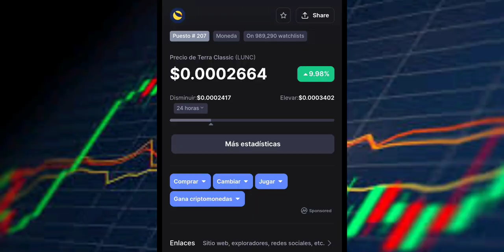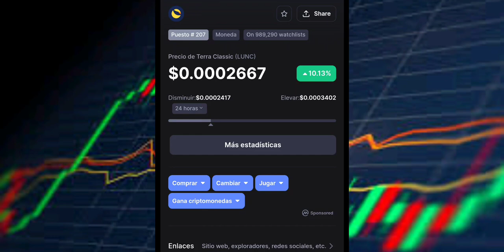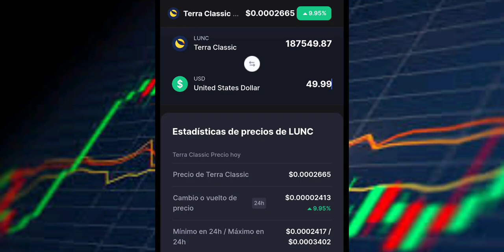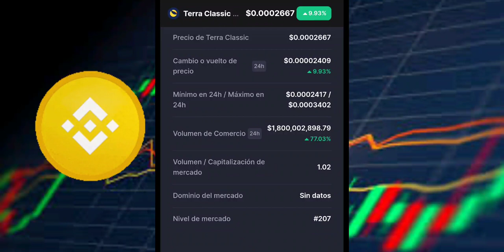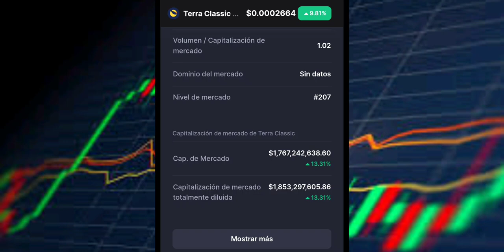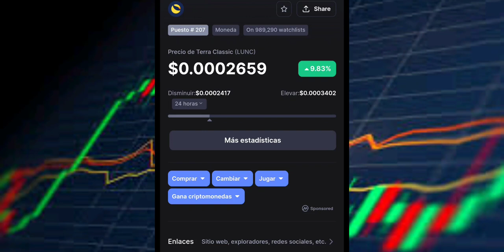Estén Listo Terra Classic Posible $0.0005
$1.9 Billones de Volumen Rompiendo $0.0002 Terra Classic 2022

Compra ADA con Cero de Comision en robinhood

Need Video Production just DM anytime and follow me for more info - Necitas videos de produccin para tu negocio? Mandame un mensaje para más información

2022 Victor Caraveo | Caraveomedia Studios